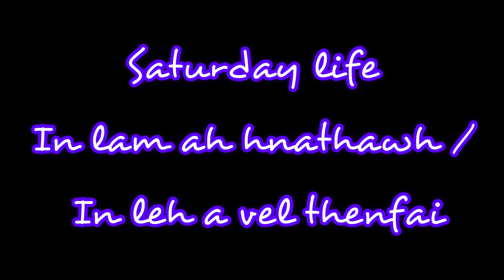In lam hna ve thung